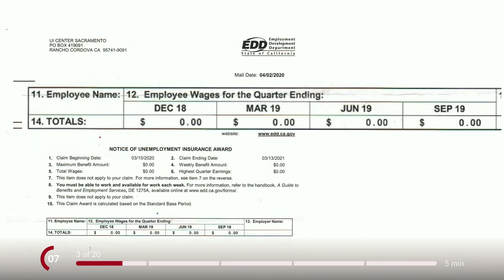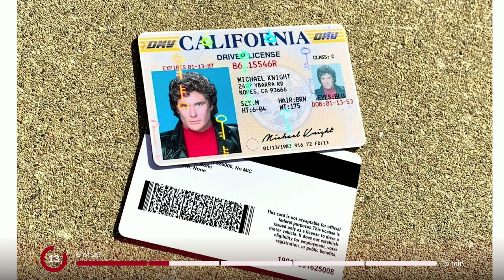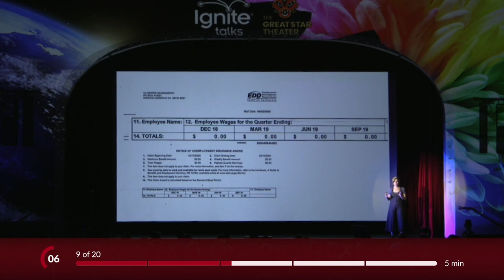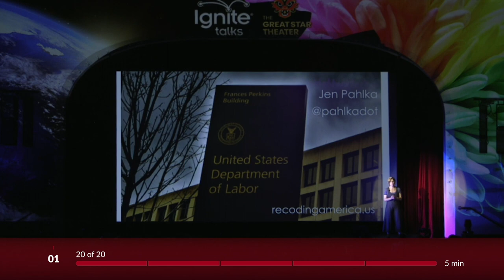What if everything we think we know about government tech is wrong? | Jen Pahlka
When the pandemic put millions of people out of work, unemployment insurance systems in every state buckled under the weight of soaring applications for benefits. In California, over 1M people were stuck in a months-long processing backlog. Governors everyone where blamed technology built on COBOL. But the COBOL was just fine. So what went wrong?

Jennifer Pahlka is the founder of Code for America and the former Deputy Chief Technology Officer of the United States. Code for America is a national nonprofit that brings the principles and practices of the digital era to government. While US Deputy CTO at the Obama White House from 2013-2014, she founded the United States Digital Service (USDS), which brings world-class technologists and designers to government to improve digital service delivery. She is the winner of the Skoll Award for Social Entrepreneurship, the David Packard Award, the Oxford Internet Institute’s Technology and Society Award, the National Democratic Institute’s Democracy Award, and was selected by ​Wired​ magazine as one of the people who have most shaped technology and society in the past 25 years. Her 2012 TED Talk, “Coding a Better Government,” has been viewed over 1M times. She also serves on the Tech Talent Project advisory board and served on the Defense Innovation Board. She holds fellowships with Ashoka, the National Academy of Public Administration, and the Volcker Alliance.